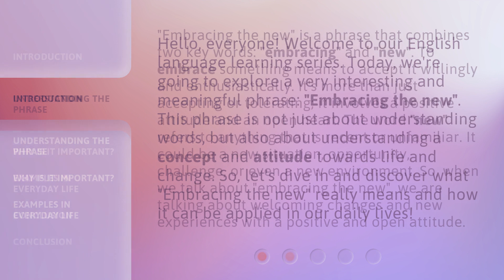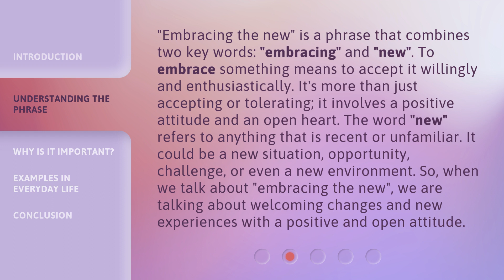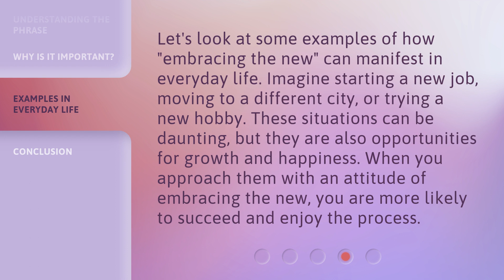Embracing the New: Navigating Change with Confidence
00:00 • Introduction - Embracing the New: Navigating Change with Confidence
00:38 • Understanding the Phrase
01:21 • Why is it Important?
02:02 • Examples in Everyday Life